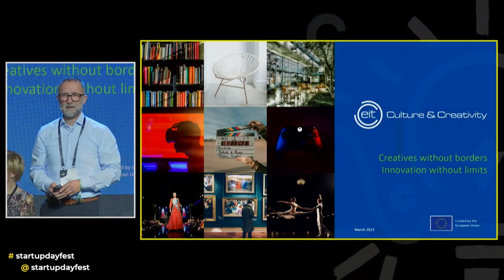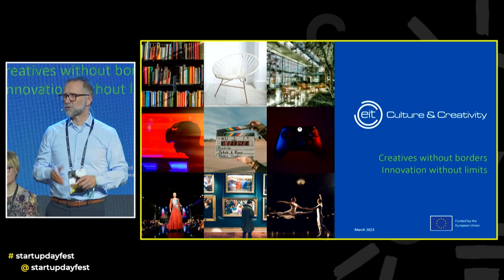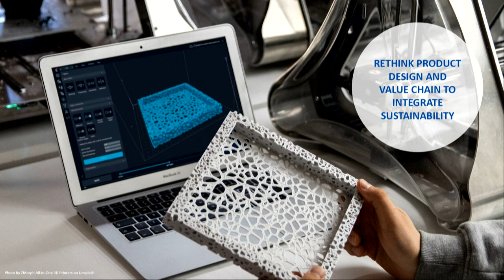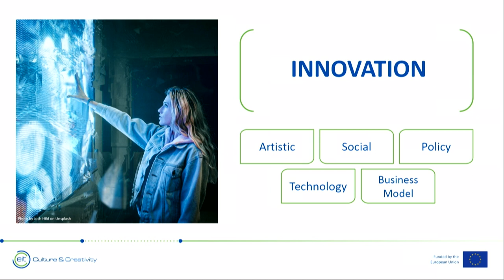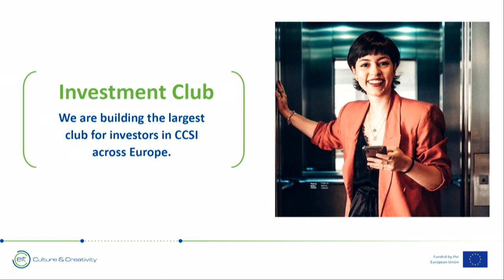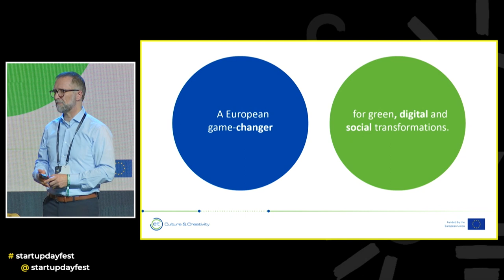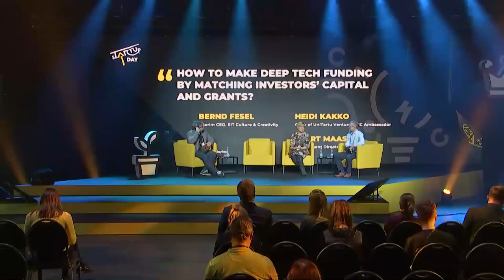How to Make Deep-Tech Funding by Matching Investors' Capital and Grants? │ sTARTUp Day 2023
How to Make Deep-Tech Funding by Matching Investors' Capital and Grants?

sTARTUp Day is the biggest business festival in the Baltics, bringing together over 4000 startup-minded people to celebrate entrepreneurship in the smart city of Tartu. It’s a three-day festival with a marvelous stage program, effective matchmaking, hands-on seminars, an exhibition area full of innovation, and vibrant side events.

Bernd Fesel has experience in the Cultural and Creative Sectors and Industries (CCSI) for over 30 years and is currently the Interim Chief Executive Officer of the EIT Culture & Creativity. Prior to this, Bernd was a serial entrepreneur within the CCSI sector: He held the role of director of the European Creative Business Network, as vice director of the European Capital of Culture in the Ruhr Region, and was senior advisor to the legacy institute of RUHR.2010 until 2018: the European center for creative economy in Dortmund. He also played a key role in EU initiatives such as JRC-Creative City Monitor, Voices for Culture program, and ENCATC.

Mart Maasik is an executive with 20 years of international business experience in the financial sector. He has studied innovation management at Stanford GSB and has co-founded several ecosystem movements (Ajujaht, Innovation Leaders Club). He has personal experiences as an entrepreneur and an angel investor. Since 2021, Mart has been focusing on creating a sustainable platform UniTartu Ventures, where research-based entrepreneurship and early-stage investors meet.

Heidi Kakko has been contributing to building up the early-stage ecosystem in Estonia for more than a decade. She has helped to advance all stages of innovation funding – from prototyping as an expert jury of Prototron Foundation and mentoring for several incubators and accelerators to the growth phase as a partner of BaltCap Growth Fund. Heidi has set up the first venture funds of SmartCap and managed EstBAN. Her latest focus has been put on the early stage deep tech companies supporting the scientists to develop superior technologies into business ventures. Heidi served as a Pilot Advisory Board member and an Investment Committee member of the EIC Fund. She has recently taken a role of a lead investor for deep tech companies' seed round syndicates.

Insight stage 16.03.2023